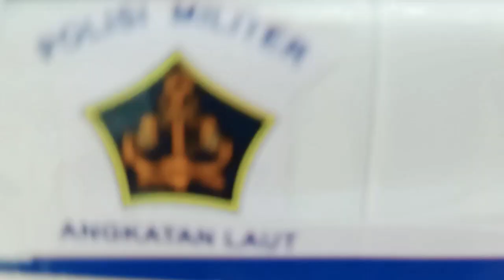Mencari Mainan Mobil Truk Excavator | Truk Oleng , Pesawat , Truk Pertamina dan Mobil Mobilan